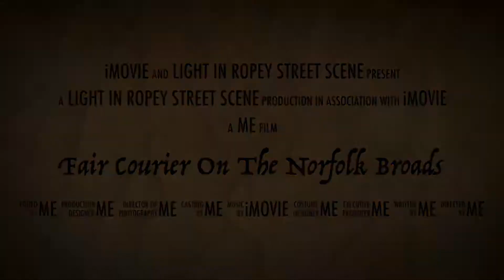Norfolk Broads direct fair courier 2021 June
Boat rented from Norfolk Broads direct NBD family holiday 2021 wroxham potter Heigham it’s all there